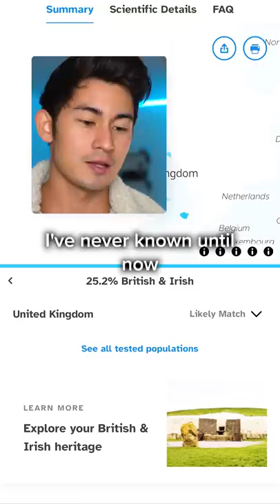Revealing My Ethnicities!